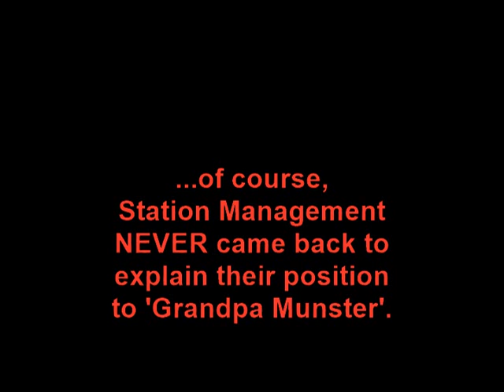Grandpa Munster on AM Buffalo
Al, the comedian who portrayed 'Grandpa Munster' on the TV Show 'The Munsters', was running as a minor candidate for Governor of New York.  He appeared on the local TV show 'AM Buffalo' to talk about his reasons why he was running for office.  At the time, the union representing the station, NABET/CWA Local #25 Buffalo, did not have a Collective Bargaining Agreement with the TV station, WKBW-TV Channel 7.  Just before the segment ended, Grandpa asked a question on live TV about what was going on, as he had been given previously by some other union people, handouts about why people should Turn Off Channel 7 News, asked for an answer.  He was told he would be given an explanation, but wasn't, the segment of the program ended, and he did not appear again after the commercial break.  This incident occurred in the early Fall of 1998.